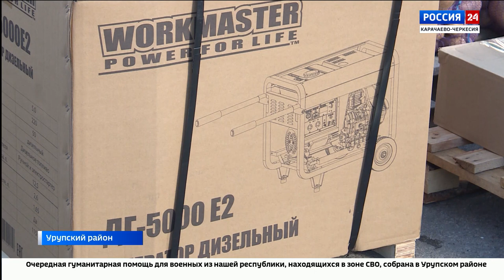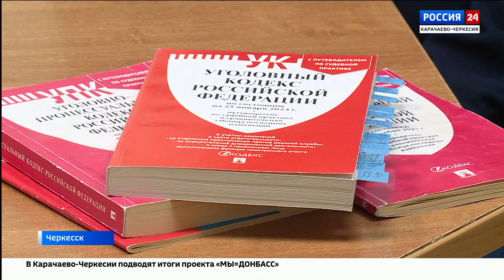"Вести Россия 24" Эфир от 30.11.2023